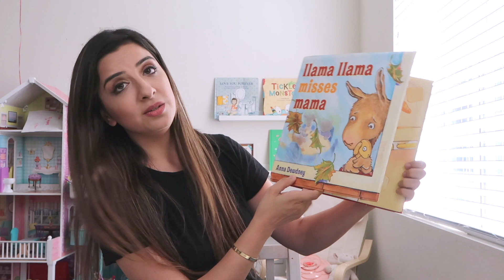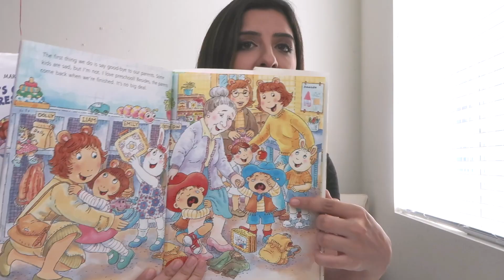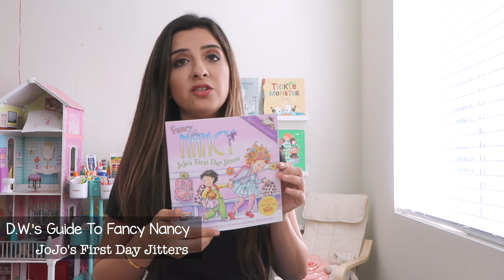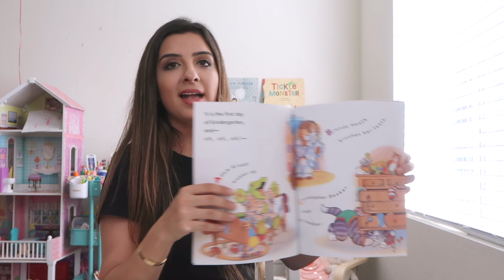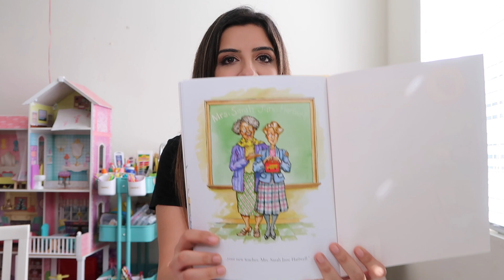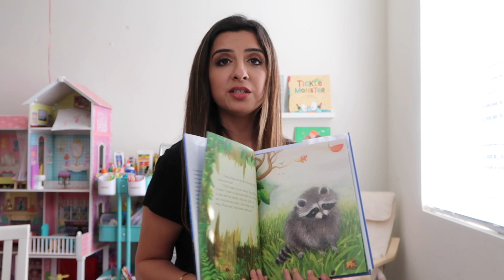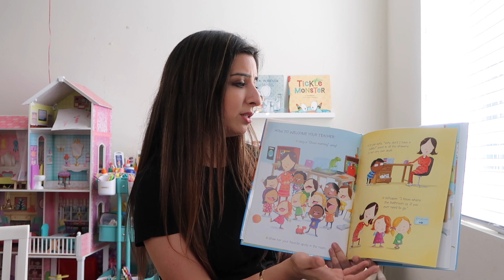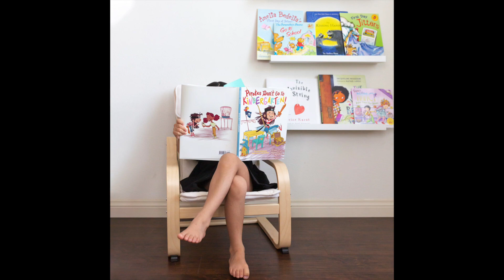Back to school books reading for kids - First day of school read aloud books preschool Kindergarten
These back to school books are great reading for kids. In my books back to school haul, these bedtime stories or anytime children's read aloud books were the perfect way to get my children excited about school. The First day of school read aloud books are appropriate for preschool and kindergarten aged children to help relieve first day of school anxiety.

The following books are included:
Llama Llama Misses Mama
D.W.'s Guide To Preschool
The Kissing Hand
Amelia Bedelia Goes To School
First Day Jitters
Fancy Nancy Jojo's Goes to school
The Invisible String